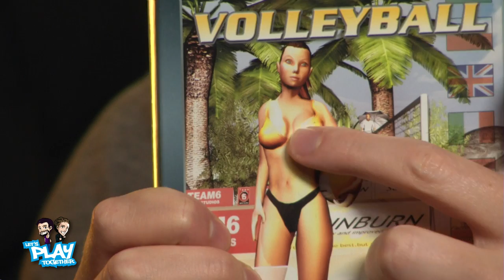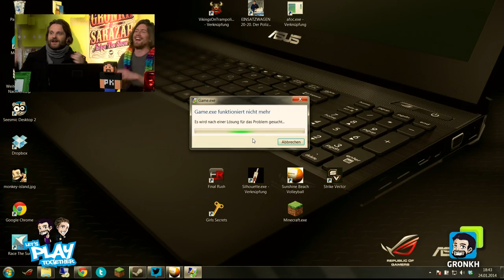Let's Play Together (Sunshine Beach Volleyball, Silhouette) 70-2/3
LPT2014! Teil 2 des 70. LIVE-Streams und der allerersten Show des Jahres von Let's Play Together am Freitag, den 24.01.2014. Da unten steht voll der coole Text, also klapp doch mal auf da!

In Teil 2 geht's weiter mit der Daddelei und die Jungens spielen ENDLICH Rumpel's Wichtelgeschenk "Sunshine Beach Volleyball"! Man erzählt sich, dass Gronkh & Sarazar dazu gezwungen wurden...aber wer weiß das schon so genau! Runde 1: Gronkh für Deutschland gegen Sarazar für Schweden. Und, überzeugt? Kauft ihr euch das Teil auch?

Danach gibt's ne Runde "Silhouette" zu sehen. Zwei Spieler - Jäger - ein Gejagter. Das Opfer ist in einem Haus gefangen und muss entkommen, ohne vom Killer abgemetzelt zu werden. Bock drauf? Dann hol's dir doch auf manikingames.com!

See you in Teil 3!